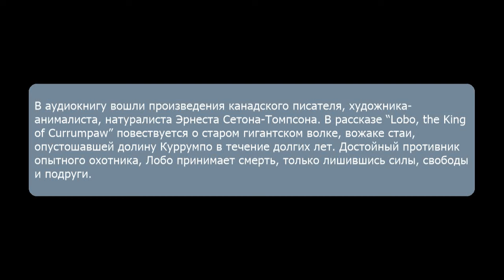Lobo, the King of Currumpaw. Stories. Ernest Seton-Thompson. Аудиокнига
В аудиокнигу вошли произведения канадского писателя, художника-анималиста, натуралиста Эрнеста Сетона-Томпсона. В рассказе “Lobo, the King of Currumpaw” повествуется о старом гигантском волке, вожаке стаи, опустошавшей долину Куррумпо в течение долгих лет. Достойный противник опытного охотника, Лобо принимает смерть, только лишившись силы, свободы и подруги.

Жанр: Литература на английском языке; Зарубежная классика
Издательство: АРДИС
Автор: Ernest Seton-Thompson
Исполнители: Beverly Nickles
Время звучания: 02 ч. 23 мин.